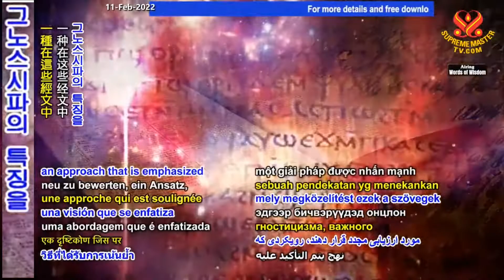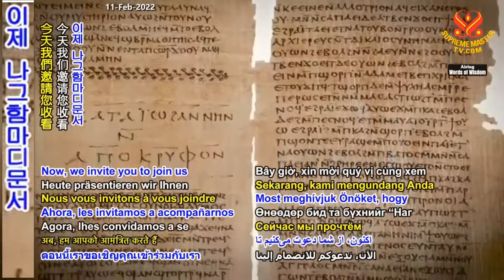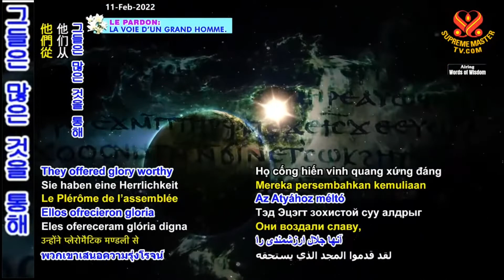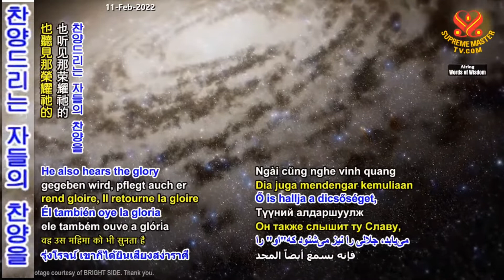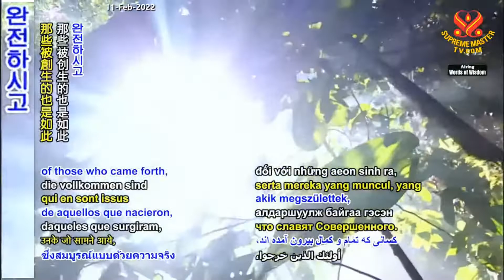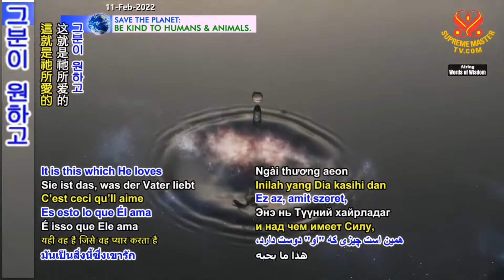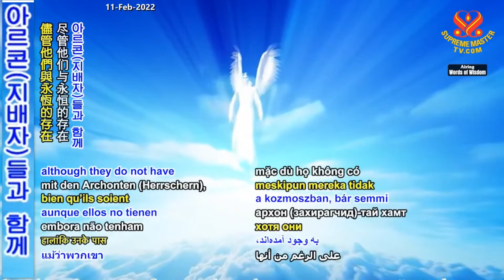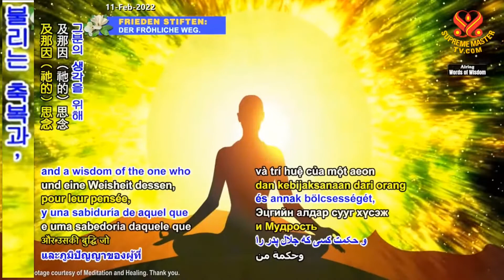1부-에온의 삶: 그노시스파 나그함마디 문서 [P1/2] Aeonic Life – Selections from the Gnostic Nag Hammadi Library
This channel has been blocked for 1 weeks. Upload from the above channel.